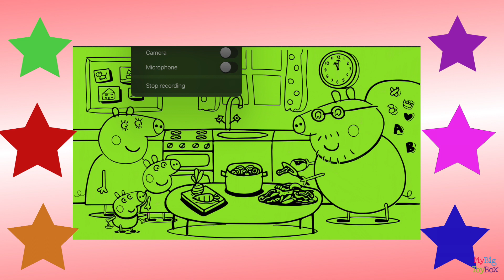BEST COLOR LEARNING VIDEO | PEPPA PIG SURPRISES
Best color learning video for kids. Peppa Pig coloring fun with Daddy pig, Mommy Pig and George.

Another color learning video for kids. Coloring fun with Peppa Pig and family.

Peppa Pig in a few other languages:
Cantonese - Peppa zhū (粉红猪小妹)
Croation - Pepa Prase
Czech - Prasátko Peppa
Danish - Gurli Gris
Dutch - Peppa Big
Finnish - Pipsa Possu
Gaelic - Peppa
German - Peppa Wutz
Greek - Πέππα το Γουρουνάκι
Hungarian - Peppa malac
Icelandic - Gurra Grís
Japanese - Peppa no buta
Mandarin - Miss Pink Pig (粉红猪小妹)
Norwegian - Peppa Gris
Polish - Świnka Peppa
Portuguese - A Porquinha Peppa
Portuguese - Brazilian Peppa Pig
Romanian - Purcelusa Peppa
Russian - Свинка Пеппа
Serbian - Pepa Prase
Slovenian - Pujsa Pepa
Swedish - Greta Gris
Welsh - Peppa Pinc